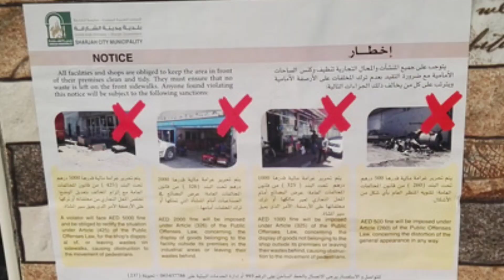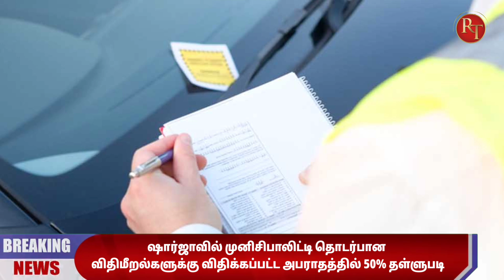UAE Tamil News | துபாய் ஏர்போட்டில் போராடிய 3 உயிர் | அமீரகத்தில் 40 பெண்கள் சிக்கி தவிப்பு